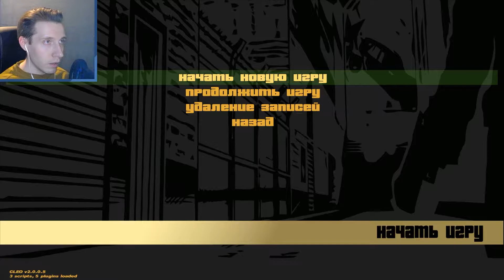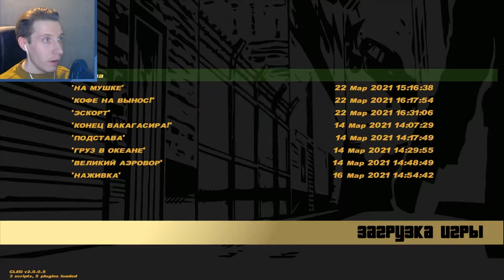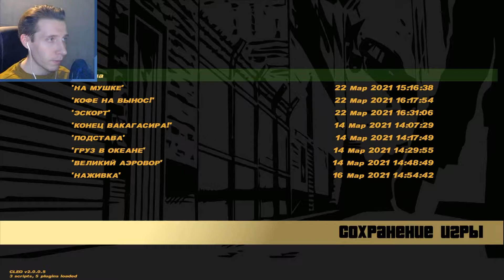ЭМОЦИИ НА ПРЕДЕЛЕ ИЛИ КАК Я СТАЛ БИСТОМ #14 [Прохождение GTA 3]